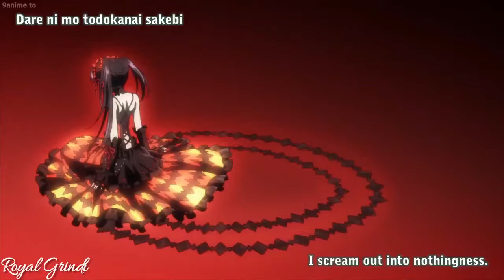Kurumi Tokisaki ❤「AMV」- My Demons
So, this was my official first anime AMV I made, about my favorite waifu- Kurumi Tokisaki💖
I really hope you'll love it, worked quit ea while on it 🙏